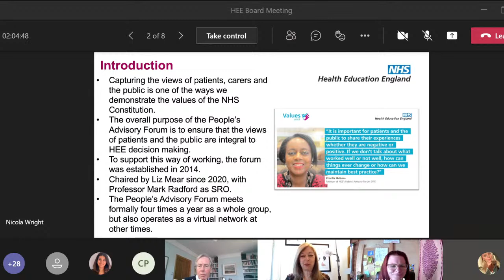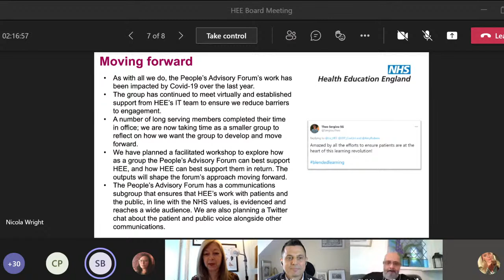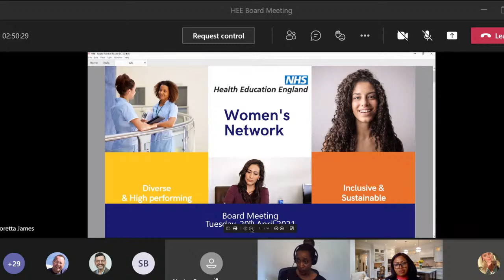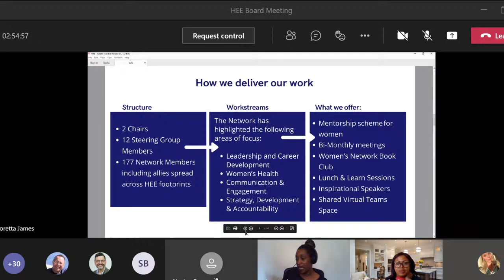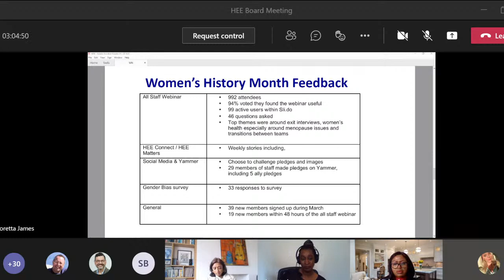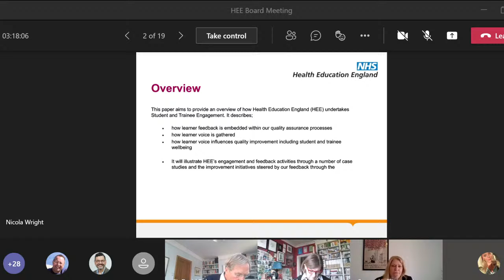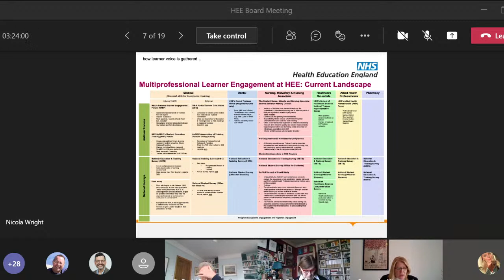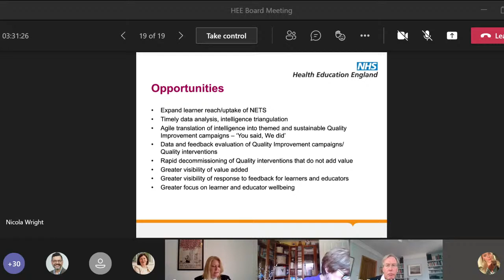HEE Board Meeting- 20 April 2021